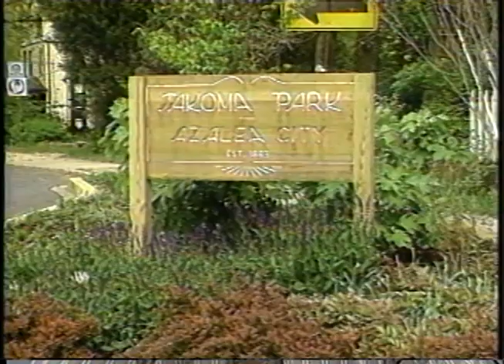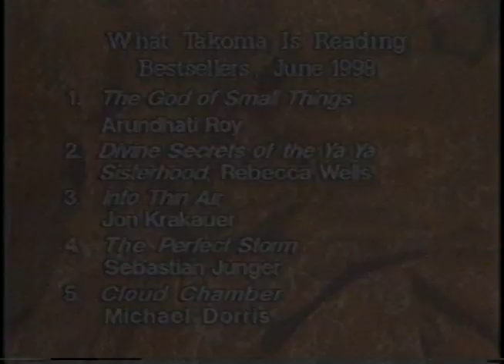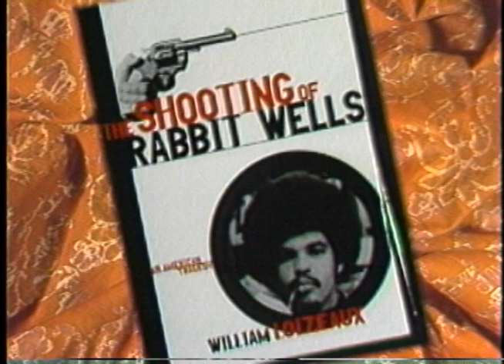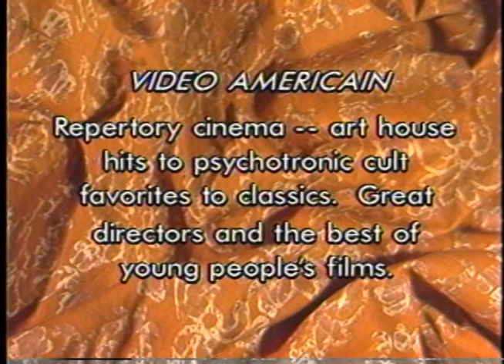The Coffee House (Episode 16)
Forum
Democratic candidates for the 5th District seat on the Montgomery Council, incumbent Derick Berlage and challenger Marc Elrich, face off. (Host: Mark Cohen)

Rewind
Pat Aufderheide’s take on summer movies as launching pads for trinket marketing and a look at "Welcome to Sarajevo."

Body & Sole
Gymnastics for tots with Silver Stars (Silver Spring, MD) staff members Cherie Hope and Gail Marks. (Host: Howard Kohn)

In Verse
Rose Solari presents "What She Tells Herself."

Musical Traditions
Singer-songwriter Eric Brace performs “Angelina” and “Louisiana.” (Host: David Eisner)

Writers’ Bloc
Author William Loizeaux discusses his memoir. The Shooting of Rabbit Wells. (Host: Lisa Page)